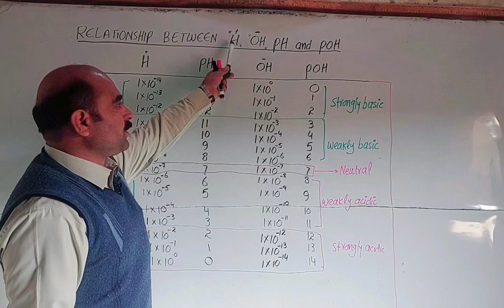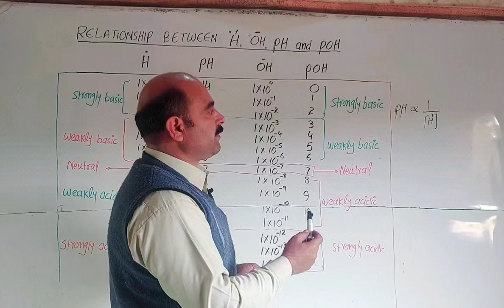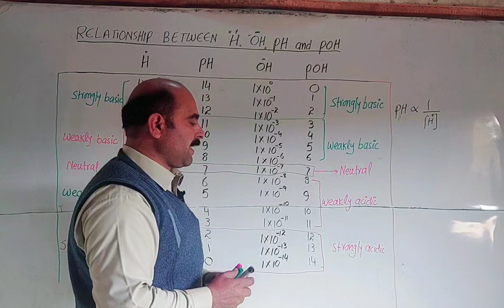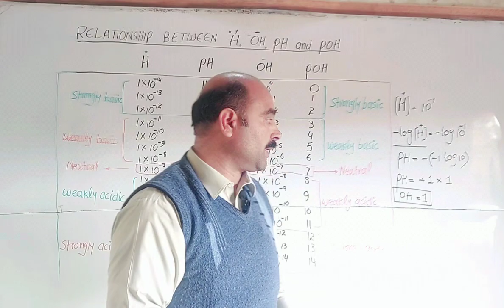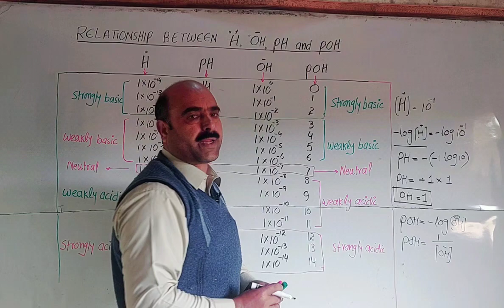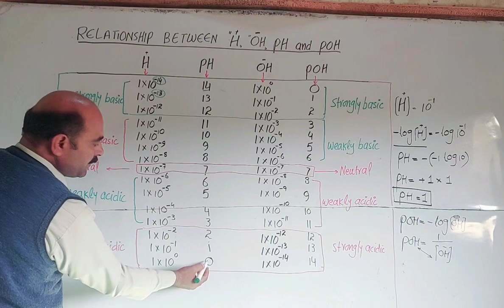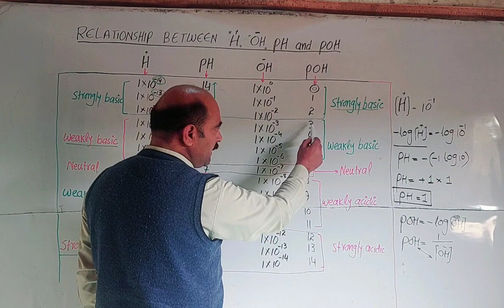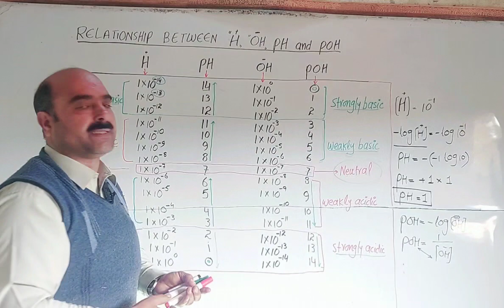Relationship between (H+), (-OH) , PH and POH || Tabular representation || Pashto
Relationship between hydrogen ion, hydroxide ion,PH and POH
Table showing PH and POH